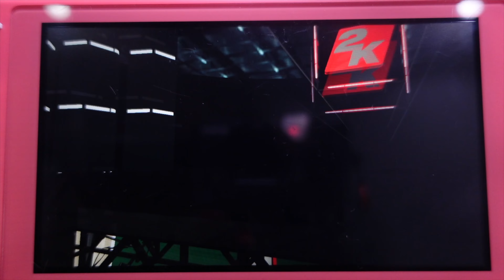NBA 2K23 on Nintendo Switch LITE Gameplay 4K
NBA 2K23 on Nintendo Switch LITE  Gameplay

For my Mother's Hopitalization from Cervical Cancer
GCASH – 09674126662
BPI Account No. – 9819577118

Question and Answer nanaman mga ninja! Ps4 related question sasagutin natin yan dito sa Q&A Sunday!! kung mag mga tanong kayo just comment it down below with the Hashtag

this i my channel's segment were i answers weekly question from my subscribers its called "Q&A Sunday" Very nice!!!